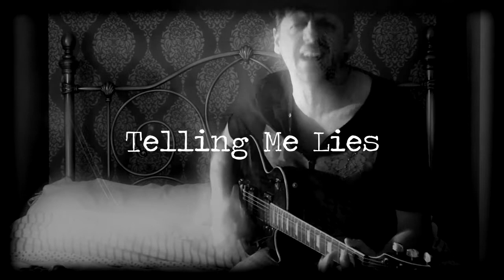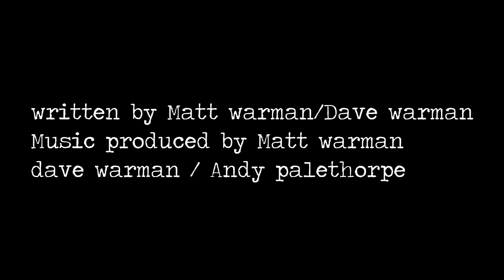" Surprised" by Matt Warman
Written by M warman/D warman  Featuring the legendary Dave warman on Drums & Multi skilled guitarist A palethorpe on Guitar. Hope you enjoy this track..Video Production by Unknown